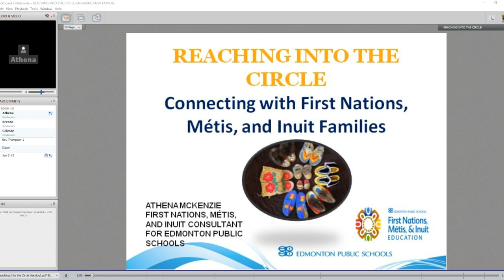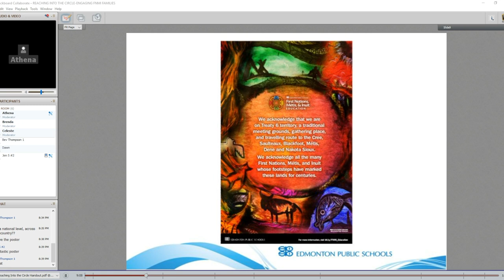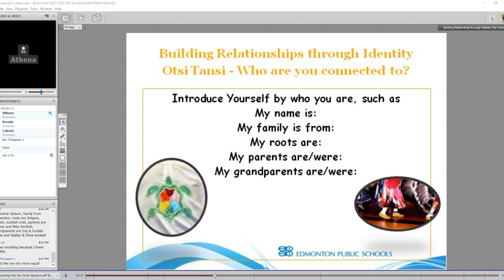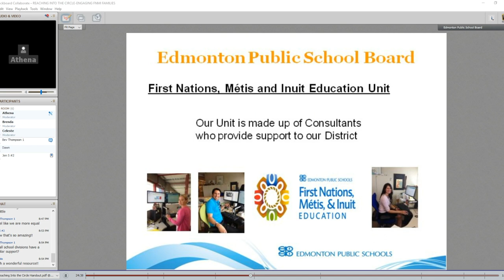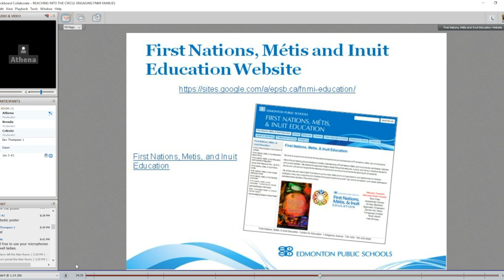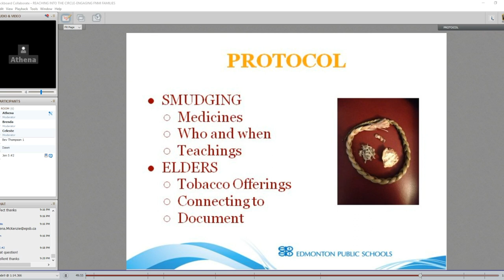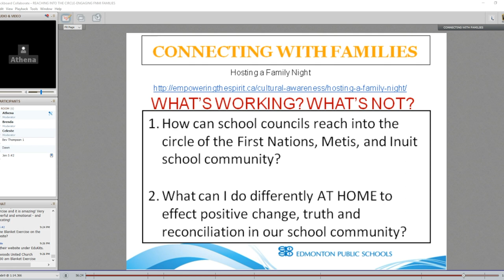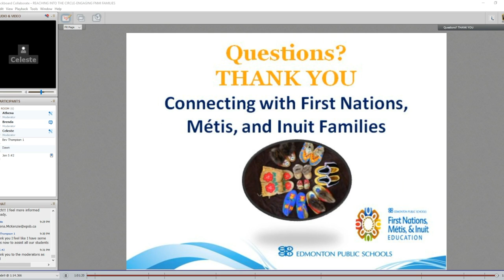Reaching Into The Circle: Connecting with First Nations, Métis, & Inuit Families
Archived Webinar from February 08, 2017 with Althena McKenzie

Create an authentic and inclusive school community that honours and respects the diversity of First Nations, Métis, and Inuit, one of Canada's fastest growing population.  Weave First Nations, Métis, and Inuit ways of knowing throughout your strength-based learning environment using resources that embrace the physical, mental, emotional and spiritual connections. Learn cultural strategies to connect with families of First Nations, Métis, and Inuit students in your school community.